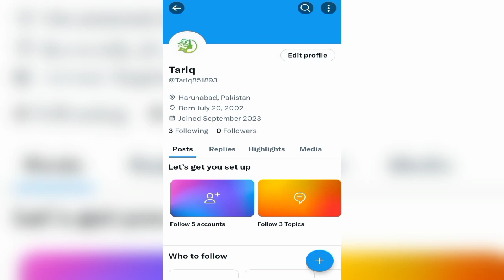How to Add Location on Twitter | Add Location on Twitter Profile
How to add location on twitter.

If you want to add location on twitter, keep watching the video till the end .it's very simple and easy process.